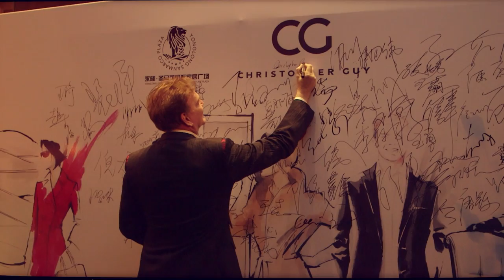Christopher Guy World Tour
A spectacular new showroom arrives at Spring 2017 High Point Market

When it comes to home furnishings, the whole world comes to High Point. After a scintillating tour around the planet  in 2016, luxury decorative furnishings brand Christopher Guy is set to make a big splash at Spring Market. Their spectacular new showroom, two stories tall, fronted by reflection pools and 30-foot windows, will open to showcase a stunning array of exciting introductions.